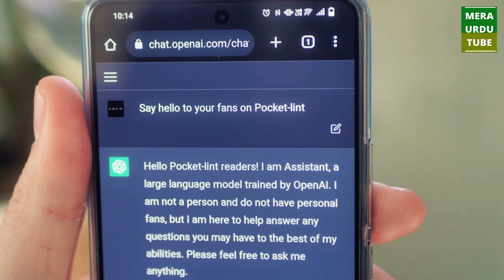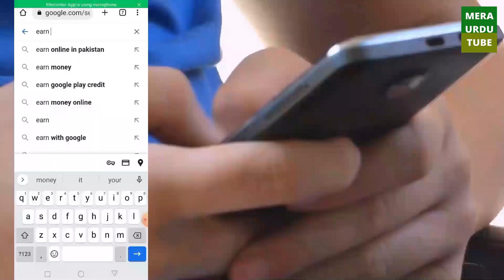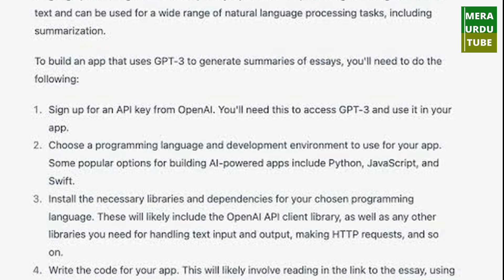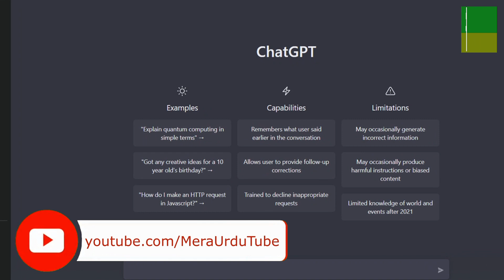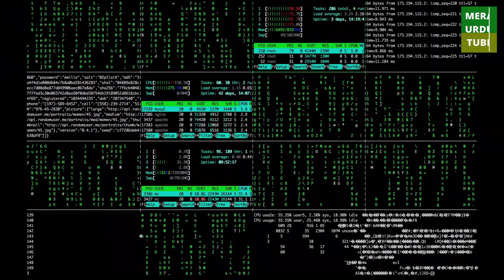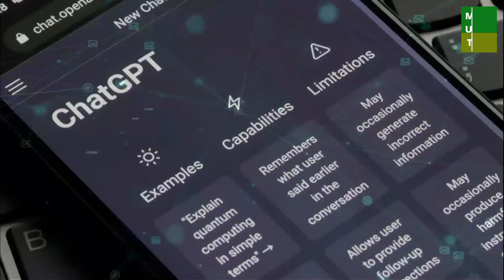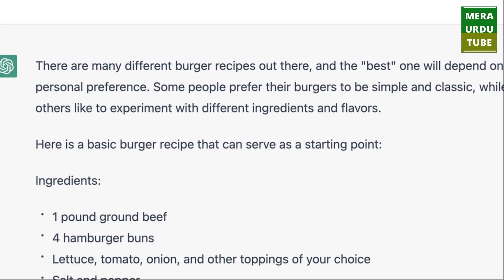Chat GPT Explained | How to use it | Details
Chat GPT kya hai? konsi Technology is me use ho rahi hai? Chat GPT any say logon ki zindagi kis terha badal jay gi? is say kon kon say kam liye ja sakty hain? yeh sab janny kay lye video dekhyn..